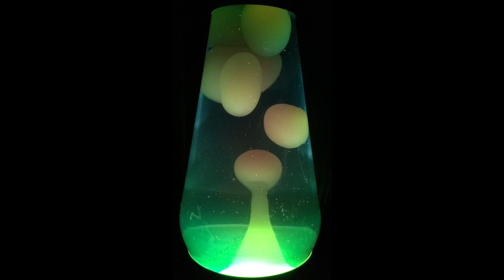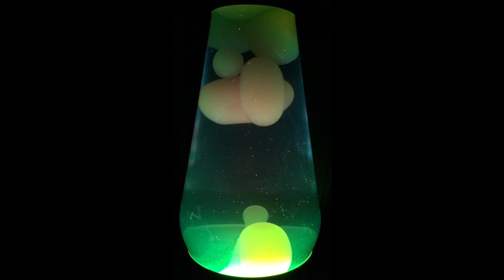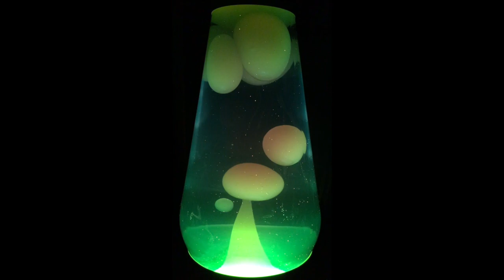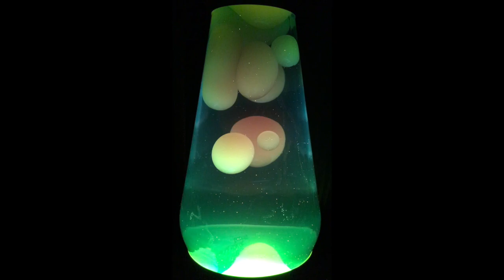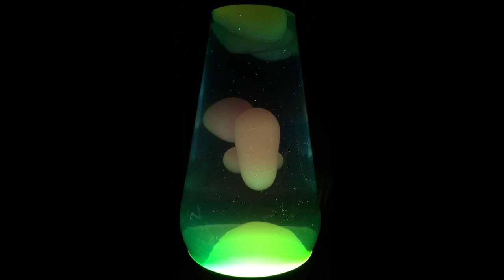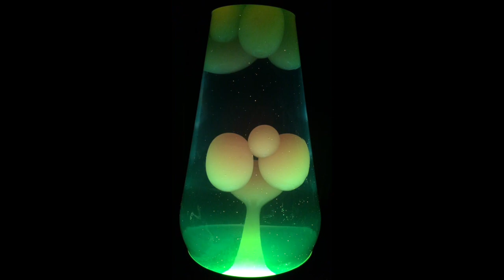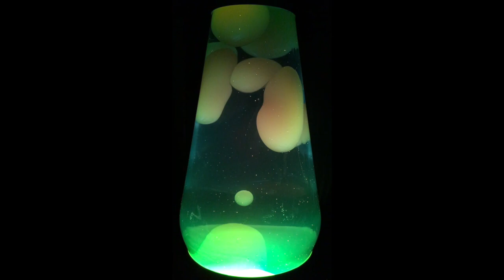Conway & Johnson - Conway & Johnson FULL ALBUM [Lava Lamp]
Recorded live in an apartment, 7/27/07.

Conway & Johnson:
Rob Conway - vocals, guitar

1. Foreboding Spirits 23:33
2. The Poets Say 28:48
3. Song 38:38

Recorded 2007 in Orlando at Sutton Place Studios on a homemade stereo microphone by Conway & Johnson.

All tunes composed by Conway/Johnson.